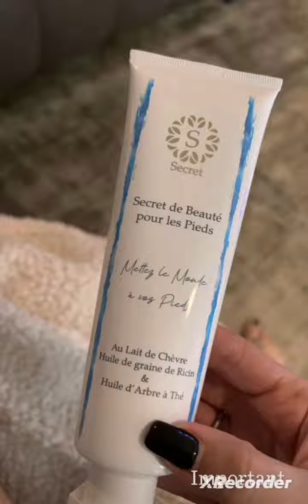Mélanie DaCruz "je suis une sauvage" 😉